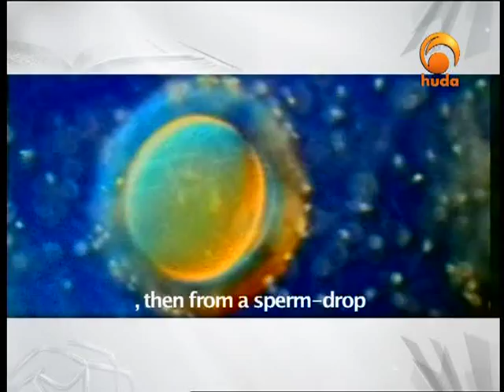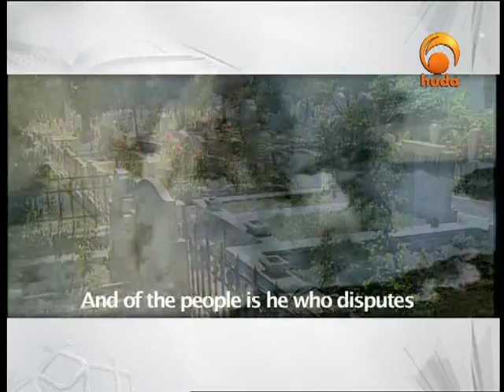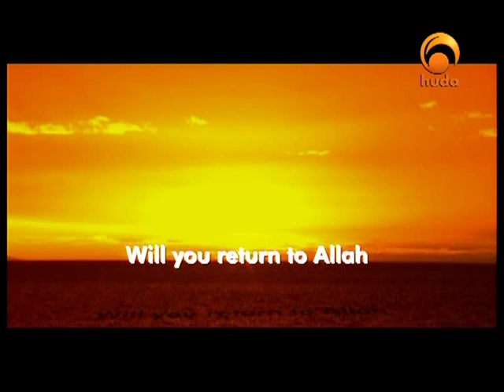Will You Surrender Just To Allah (Very Good Nasheed) - Nour and Da'i Nada